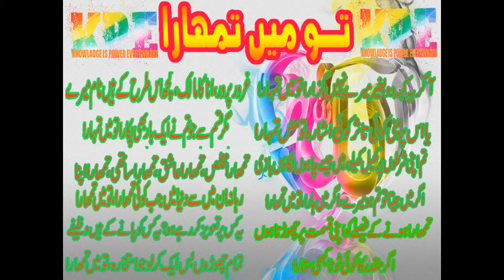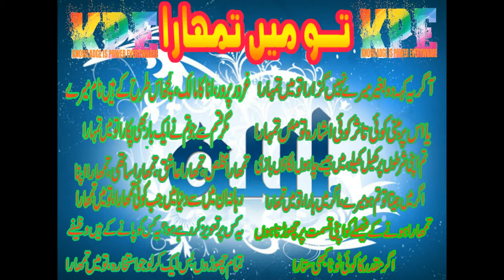StudentsEarnCash! The LEGIT Way To Make Money Using Social Media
Make money online with StudentsEarnCash. StudentsEarnCash pays you for referring friends and family to their website. You can earn up to $15 per referral. Want to know why it works and where the money comes from?